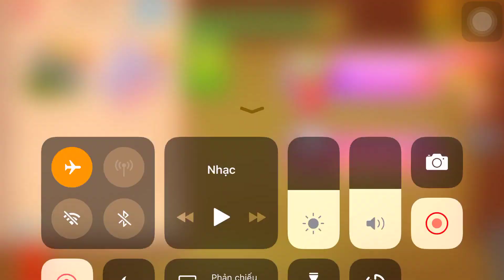Space Machine Vs The Buddy| Kick The Buddy